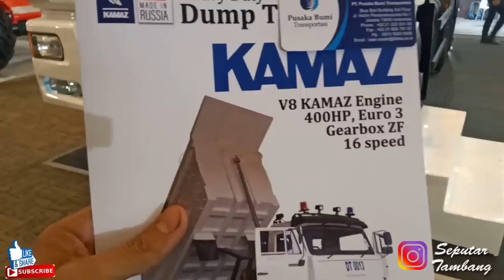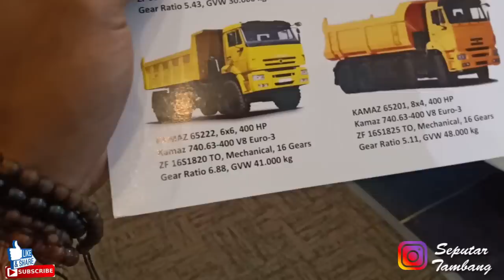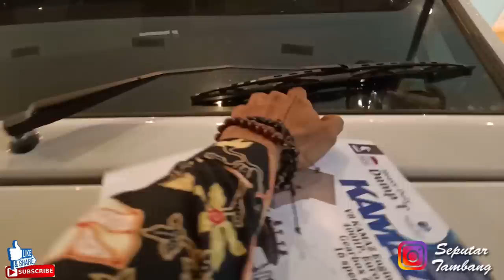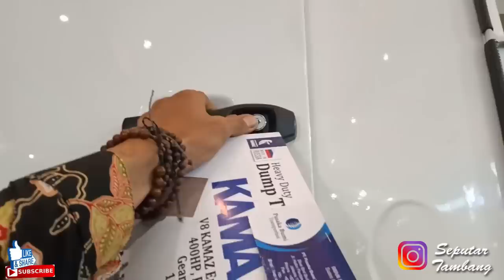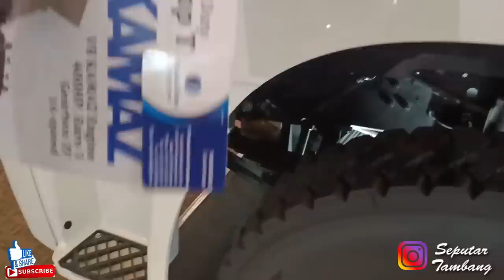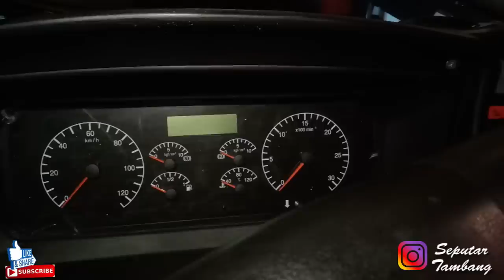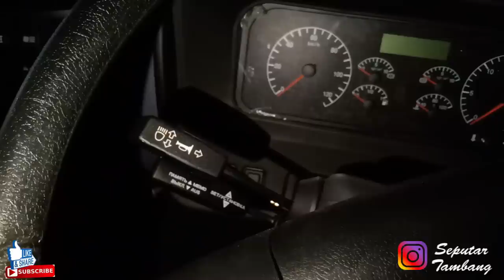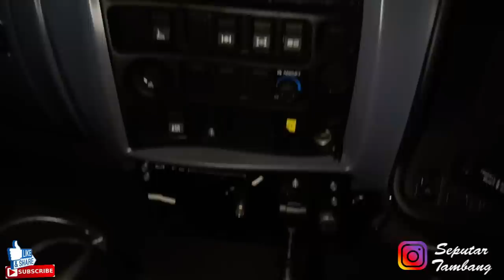TRUK RAJA DAKAR !! KAMAZ, TRUK ASAL RUSIA YAMG PUNYA MESIN V8 400HP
Jangan Remehkan !! KAMAZ, Truk Rusia ini Punya engine V8 bertenaga 400HP  di acara mining expo 2019

Assalamualaikum boss Berjumpa lagi dengan Channel Seputar tambang, di video ini yaitu rekaman di acara mining expo di kemayoran,,,

lagi kunjungan ke KAMAZ  lihat unit tambang apa saja yang ada di sana,,

kira-kira apa saja??Untuk Detail tampilan nya silahkan simak video nya sampai habis.